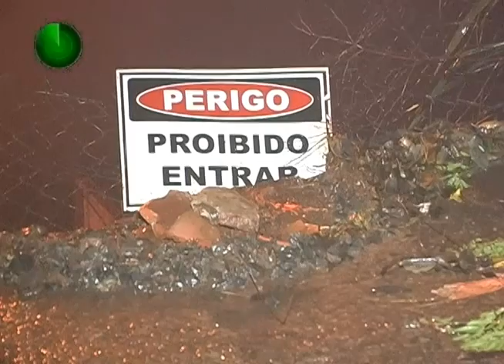05 06 12 DESABAMENTO DE BARRANCO NAS OBRAS DA LINHA FÉRREA